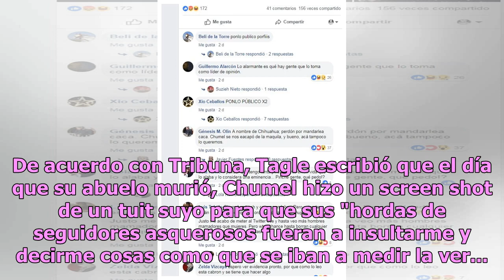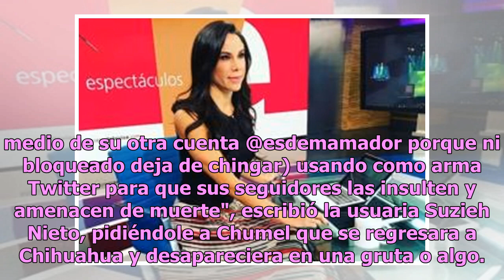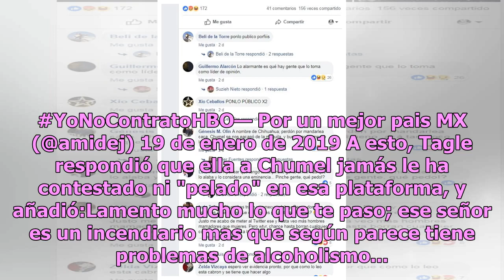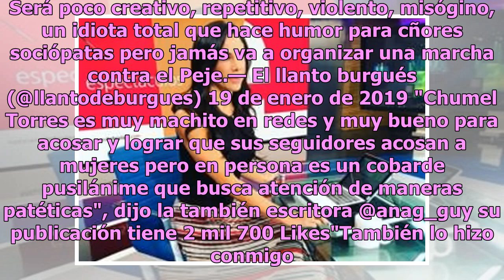Tania Tagle se lanza contra Chumel Torres, lo tacha de acosador, cobarde y pusilánime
La escritora Tania Tagle, usó su cuenta de Twitter para postear en un hilo donde denuncia el acoso por parte de los seguidores de Chumel Torres, argumentando que es propio conductor de "El Pulso de la República" quien lo ha motivado, además lo tachó de acosador, cobarde y pusilánime. De acuerdo con ...